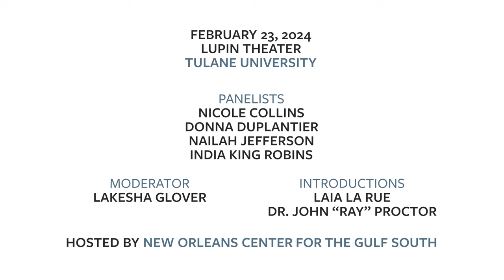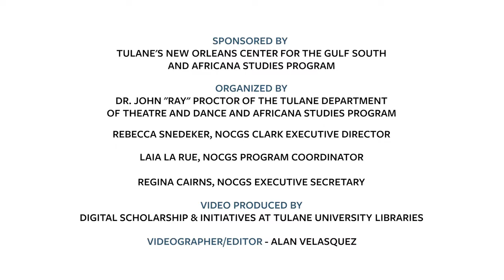Women and Movement #12: African American Women Affecting the Arts in New Orleans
Recording of Women and Movement #12: African American Women Affecting the Arts in New Orleans event hosted by the New Orleans Center for the Gulf South (NOCGS) at Tulane University on February 23, 2024 in Lupin Theater.

The Women and Movement series is designed to collectively engage women scholars and artists from across the gulf south region to take part in discourse about place, performance, and the socio-political issues that transform their bodies, art, language, and greater community. Panelists and select credits include: Nicole Collins (Filmmaker, Actor, Radio Host, director of “Period Party”), Donna Duplantier (Actor, Treme, Queen Sugar), Nailah Jefferson (Director, Commuted, Descended from the Promised Land), and India King Robins (Executive Director, New Orleans Video Access Center). Moderated by Lakesha Glover (Actor, Founder and Executive Producer of Tootsie Productions).

Timeline
00:00:00 - Opening titles
00:00:16 - Introductions
00:04:13 - Moderator and Panelist Bios
00:07:59 - Panel discussion
00:58:14 - Q&A

Organized by Dr. John “Ray” Proctor of the Tulane Department of Theatre and Dance and Africana Studies Program, NOCGS Clark Executive Director Rebecca Snedeker, NOCGS Program Coordinator Laia LaRue, and NOCGS Executive Secretary Regina Cairns.

Transcription/Captioning by Malai Harrington and Alan Velasquez